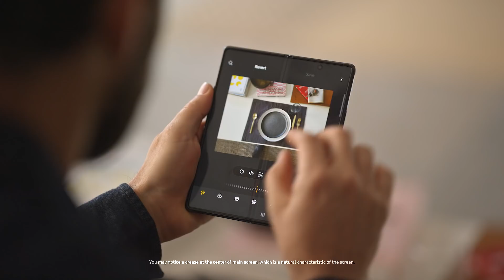Galaxy Z Fold2 5G: Michelin | Samsung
Galaxy Z Fold2 5G pairs with any project and every passion. Unfold the latest experiences with Z Premier and get access to exclusive perks with partners like Michelin and more.